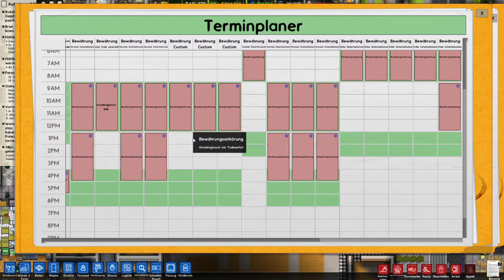Prison Architect -deutsch- 257 - Auf der Krankenstation war der Tod zu besuch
Prison Architect [deutsch] Folge 257. Aus dem Livestream vom 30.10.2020.

Bislang haben wir es bei The Escapists 2 ganze drei Mal geschafft, aus einem Gefängnis auszubrechen. Was liegt also näher, als mir ein Angebot zu unterbreiten, den sichersten Knast der Welt zu bauen?

Gorileer befindet sich immer noch auf der Flucht und deshalb habe ich gerade etwas Zeit. Also auf zum Bürgermeister und meinen neuen Job als Gefängnisarchitekt angefangen. Und so ganz nebenbei manage ich den Laden auch noch.

Besuche mich als Gast und schaue mir dabei zu, wie ich den sichersten Knast baue. Und sobald der Affe wieder eingefangen wurde, muss er bei mir einziehen muhaarhaar.

Viel Spaß bei diesem ruhigen Let's Play

Euer
FatLP

📽 Videogenre: Let's Play
🕹 Spiel: Prison Architect
⚒ Entwickler: Double Eleven, Introversion Software
💻 Publisher: Paradox Interactive
🌍 Prison Architect offiziell:

Geld!)

Hallöchen und herzlich Willkommen auf FatLP, dem Let's Play Kanal von
Fussel.
Seit Dezember 2017 produziere ich Spielevideos hier auf YouTube, um
einen Ausgleich zu meinem unkreativen Hauptberuf zu haben. Trotz der
geringen Freizeit, erscheinen derzeit jeden Tag drei Videos hier auf
FatLP.
Auf kein festes Spielgenre festgelegt,  möchte ich Euch mit den Spielen
unterhalten, die mir Spaß machen. Bestimmt ist auch für Dich ein
interessantes und unterhaltsames Let's Play dabei.

Dein
FatLP

Tastatur: Logitech G11
Monitor2: ASUS VW222U
Mainboard: ASRock H97 pro 4

Link folgst und dann dort etwas kaufst (und das mache bitte nur
freiwillig), dann verdient der Verlinkende (also in diesem Fall ich) ein
 paar Cent daran, ohne das Dir dadurch Mehrkosten entstehen.